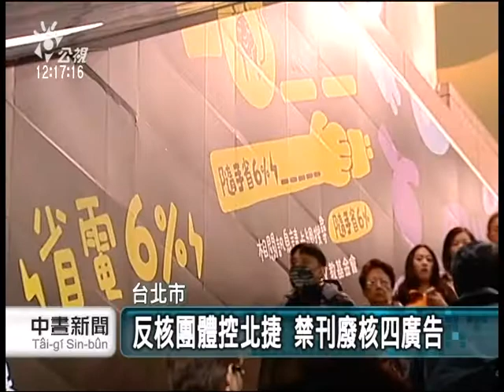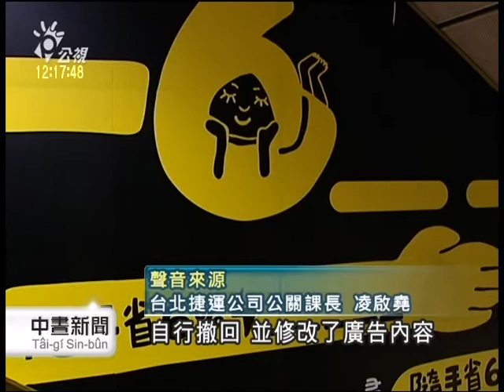20140221 公視中晝新聞 反核團體控北捷 禁刊廢核四廣告